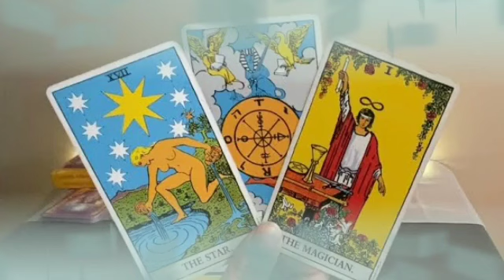برج السرطان من 25 إلى 5 يوليو 2024 🖤 شخص بعيد بيفتش وراك😱هيموت ويعرف أخبارك🤔وشخص إسمه كامل هنا👌